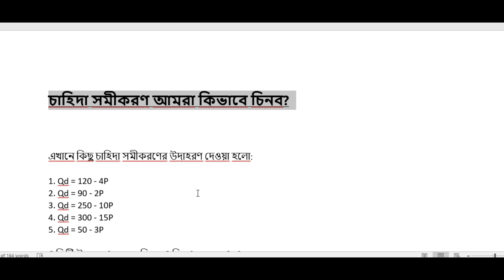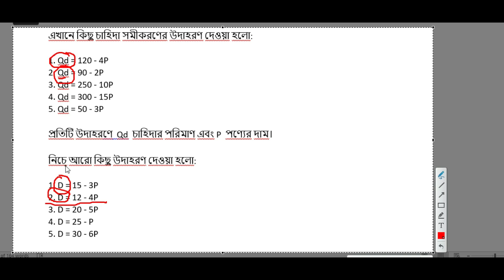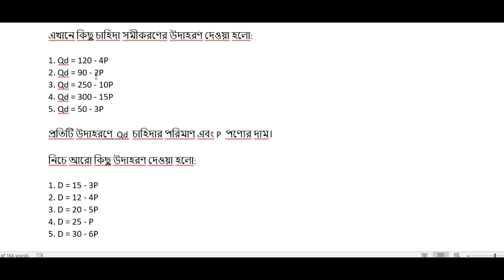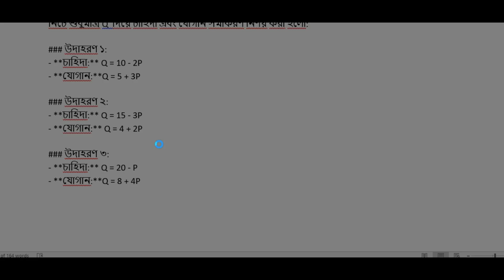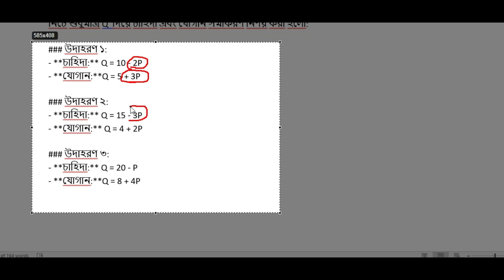চহিদা সমীকরণ নিরূপণ করার কৌশল By Zumman sir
অনেকগুলো সমীকরণগুলোর মধ্যে কোনটি চাহিদা সমীকরণ তা বের করতে পারব।
যেমন:

এখানে কিছু চাহিদা সমীকরণের উদাহরণ দেওয়া হলো:

1. Qd = 120 - 4P
2. Qd = 90 - 2P
3. Qd = 250 - 10P
4. Qd = 300 - 15P
5. Qd = 50 - 3P

প্রতিটি উদাহরণে  Qd  চাহিদার পরিমাণ এবং P  পণ্যের দাম।

নিচে আরো কিছু উদাহরণ দেওয়া হলো:

1. D = 15 - 3P
2. D = 12 - 4P
3. D = 20 - 5P
4. D = 25 - P
5. D = 30 - 6P

প্রতিটি উদাহরণে (D) চাহিদার পরিমাণ এবং (P) পণ্যের দাম।

নিচে শুধুমাত্র Q  দিয়ে চাহিদা এবং যোগান সমীকরণ নির্ণয় করা হলো:

### উদাহরণ ১:
- **চাহিদা:** Q = 10 - 2P
- **যোগান:**Q = 5 + 3P

### উদাহরণ ২:
- **চাহিদা:** Q = 15 - 3P
- **যোগান:** Q = 4 + 2P

### উদাহরণ ৩:
- **চাহিদা:** Q = 20 - P
- **যোগান:**Q = 8 + 4P

 এখন প্রত্যেকটি উদাহরণে একই  Q ব্যবহার করা হয়েছে।
এদের মধ্যে কোনটি চাহিদা সমীকরণ এবং কেন?